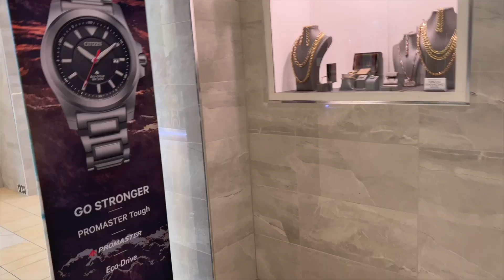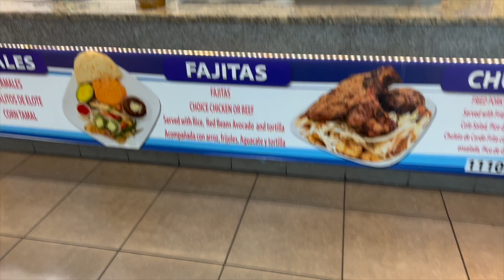Nos Fuimos a Comer Comida Hondureña//Estos Tamales de Elote Saben Ricos Asi